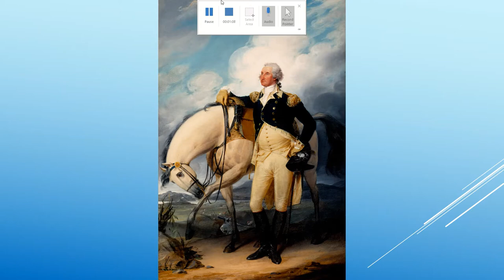Death of Washington Mini Lecture